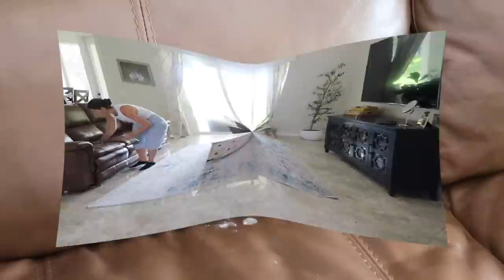Fun New Gadget, Whole House Clean With Me! It Needed It & I'm Glad It's Done! Cleaning Motivation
Hey party people!  Thanks so much for hanging out with me while I share with you this new clean with me!  My house was in need of a good mother's touch cleaning and that's what I gave it!  A nice big hug with all my cleaning products!! I'm so glad I was able to get this done before we had a bunch of people over that weekend and wouldn't you know it, it looks like everything exploded again.  haha that's showbiz baby!  It's never ending as long as we are living!  Thanks for hanging out with me while I got some cleaning done and I hope it motivated you to get some stuff done too!

Kim!

Fragrance Oils I Mentioned for five minutes lol